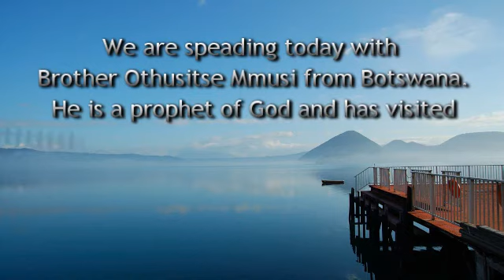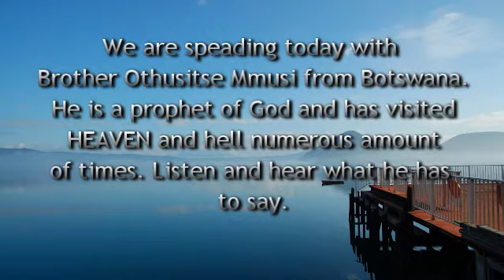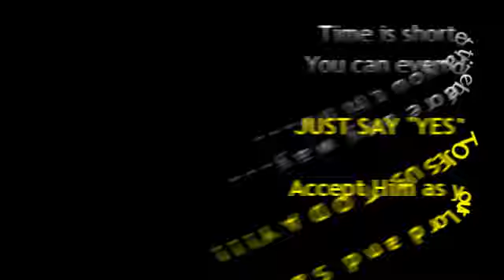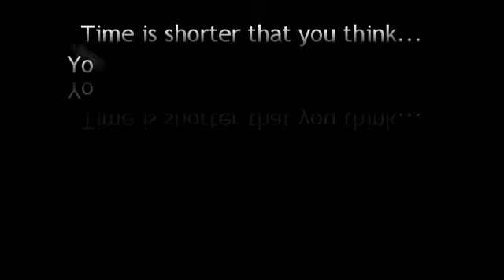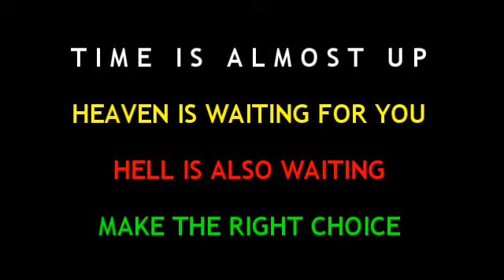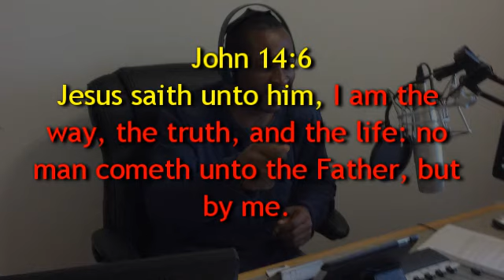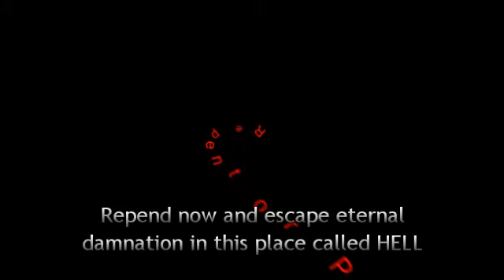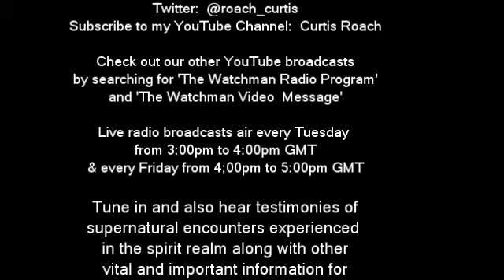The Watchman Radio Program 28.03.14 - Interview with Othusitse Mmusi about heaven and rapture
We welcome back Brother Othusitse Mmusi from Botswana to tell us about heaven and the rapture. Very powerful interview.  We experienced some difficulties with the audio but we made it through by the grace of God. Listen carefully and be blessed..there is something that the enemy does not want you to hear!!!